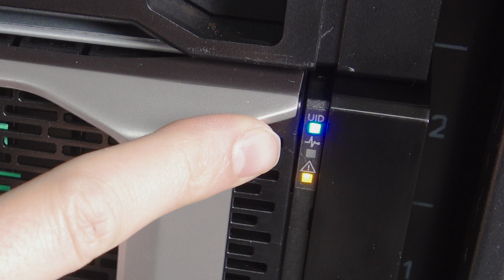Replacing a physical disk in HPE Primera 600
This video shows how to replace a physical disk on an HPE Primera 600 system.